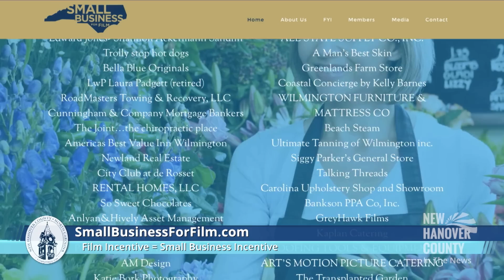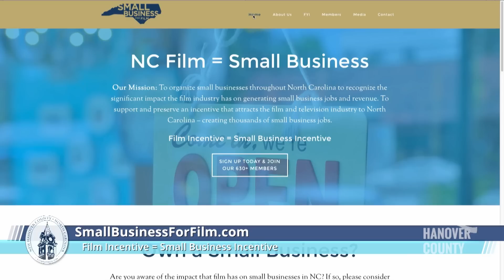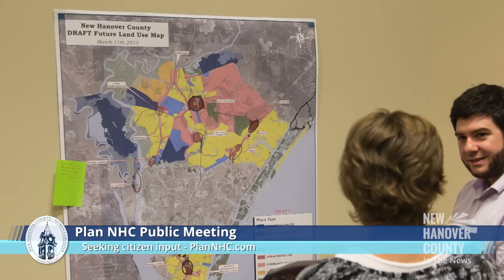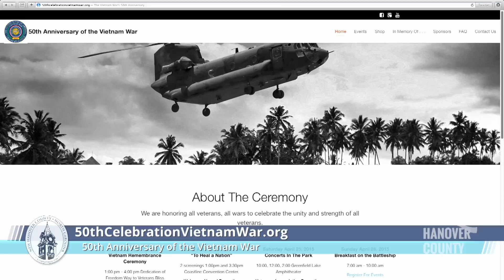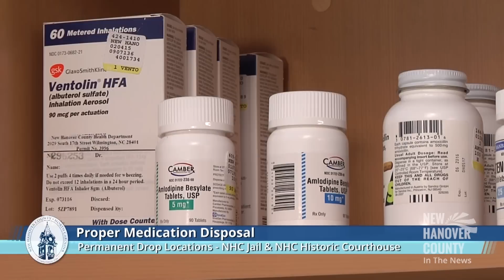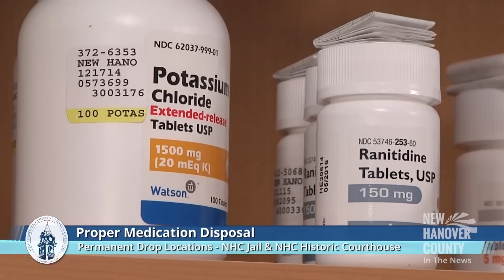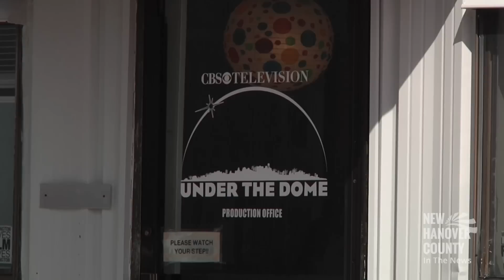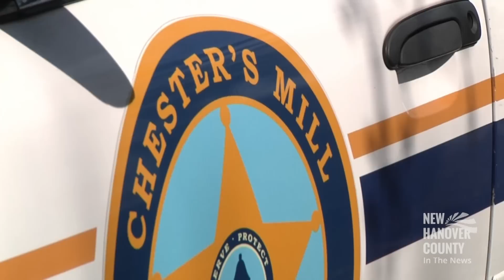New Hanover County: In the News - March 2015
New Hanover County Television has launched a new monthly program, recapping some of New Hanover County's headlines and providing a deeper dive into the issues affecting the county.